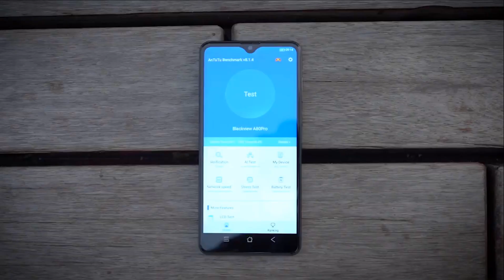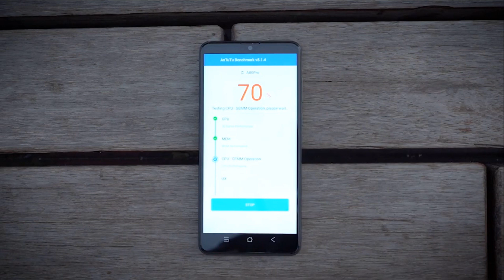Blackview A80 Pro Unboxing And Review Price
Blackview A80 Price - Buy online -  Where to Buy ? :

Global Version Blackview A80 Pro Quad Rear Camera Octa Core 4GB+64GB Mobile Phone 6.49' Waterdrop 4680mAh 4G Celular Smartphone